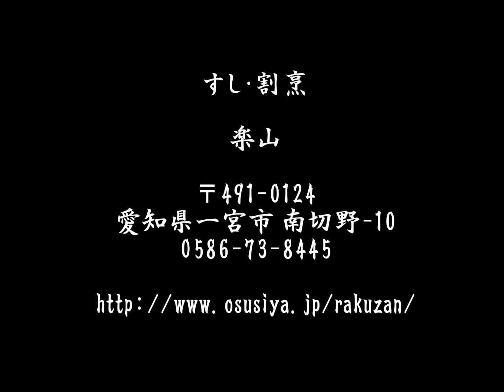「楽山」若大将、ラテアートになる。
【重要】エンドロールの「楽山」さんの住所に記載ミスがあります。
正しくは、〒491-0124 愛知県一宮市佐千原字南切野-10
です。申し訳ございませんm（＿ ＿）m
愛知県一宮市のイタリア理料理店ベルコルノです。
今回は、同じく一宮の すし・割烹「楽山」の若大将をラテアートで描きました。
店舗では、ラテアートは予約制で承っております。こういった動画作成や画像だけのご注文も、最近はお受けしております。

動画の締めに「おあとがよろしいようで」を使っていますが、本来は寄席において、「後の演者の方の準備がよろしく整ったようでございますので（私のつまらない話はこの辺りで切り上げさせていただきますね）」といった意味を含む由緒ある締め言葉です。なので、今回のような、後の何かがない場合は本来適切ではないのですが、まぁそのへんは決まり言葉ということでご容赦ください。

もひとつ言うと、寄席文字（勘亭流など）は、本来は客席が人の頭で埋まるように黒々と太く書く文字ですので、動画内にあるような白抜き文字にすることは大きく意味合いから外れるのですが、こちらもデザインの関係上ご容赦くださいm(_ _)m